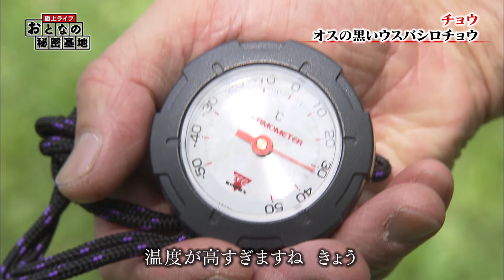極上ライフ おとなの秘密基地 チョウ（2）The Greatest Life : A Secret Base of Ladies and Gentlemen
今回は「チョウ」後編。
40年以上、チョウの採集と標本作りに取り組む名古屋市の男性を密着取材！その驚きの世界とは？